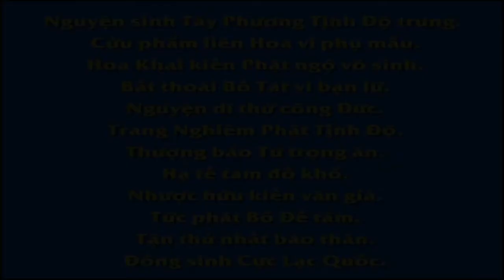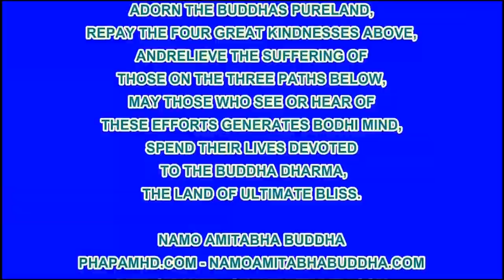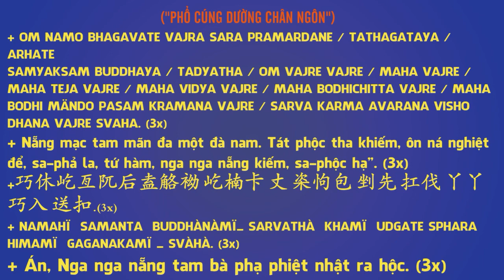02 60 Lời khuyên nên đọc sách này Vạn Thiện Tiên Tư An Sĩ Toàn Thư R